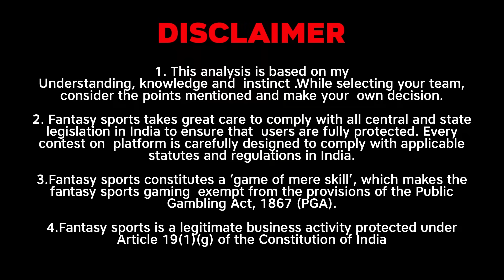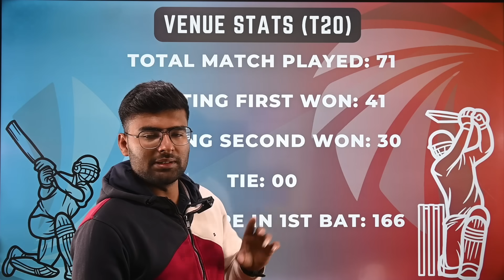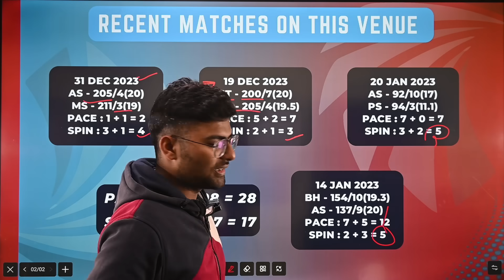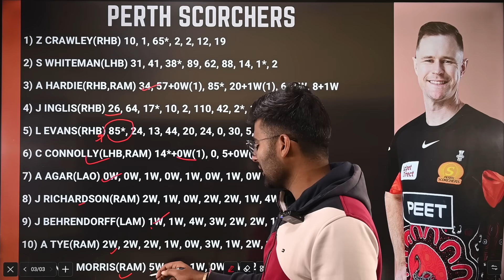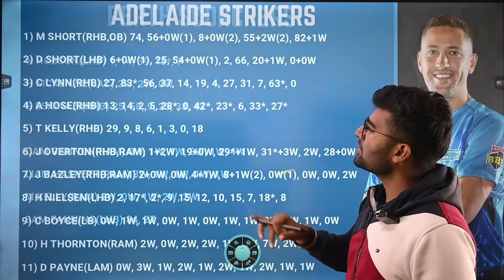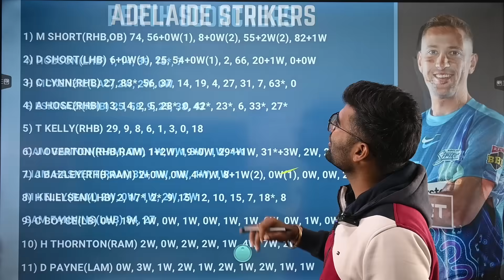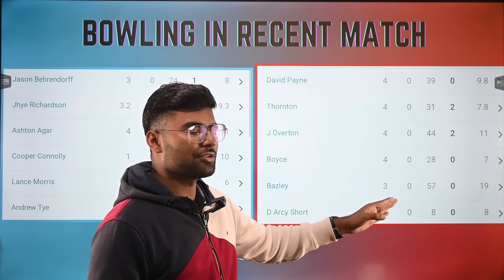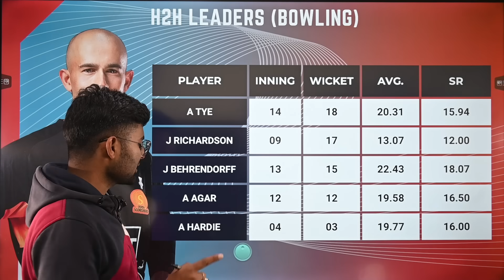STR vs SCO Dream11, STR vs SCO Dream11 Prediction, Adelaide Strikers vs Perth Scorchers BBL Team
Adelaide Strikers vs Perth Scorchers BBL T20 Dream11 Prediction
Adelaide Strikers vs Perth Scorchers LIVE
Adelaide Strikers vs Perth Scorchers Match BBL T20 Match
Adelaide Strikers vs Perth Scorchers Live Stream
Adelaide Strikers vs Perth Scorchers Live Streaming
Adelaide Strikers vs Perth Scorchers Head To Head
Adelaide Strikers vs Perth Scorchers Match Prediction
Adelaide Strikers vs  Perth Scorchers Dream11 Prediction